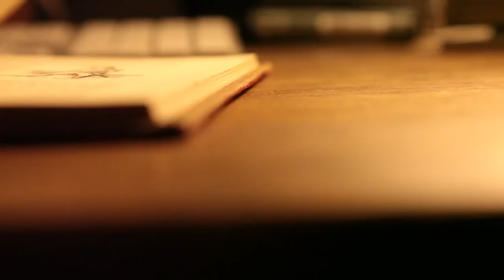PLC01 Pensando la cosa - El Humor y La Risa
La risa como necesidad y fuerza contranatura el humor como malicia, resignación o astucia triunfal de los de abajo. Una conversación que se hamaca entre la maldición de existir y la gracia de existir…

PedroSaborido, Gerli, 54 años, humorista. Guionista de Tato Bores, Delicatessen, Todo por dos pesos y Peter Capusotto y sus videos, autor de Una historia del fútbol, director y guionista de la película Peter Capusotto y sus tres dimensiones. Da charlas sobre procesos creativos y producción de guiones.

RubénMira, guionista humorístico, comunicador. Guionista de la tira La Nelly, junto al ilustrador Sergio Langer fue uno de los fundadores y colaboradores de la revista Barcelona. Dirigió el área de comunicación del MAMBA y el área de formación de la Fundación Amigos de Bellas Artes (del Museo Nacional de Bellas Artes). Autor de la novela "Guerrilleros (una salida al mar para Bolivia)".

Pensando la Cosa se desarrolla como una serie web con diferentes problemas, un registro audiovisual por cada intervención.

Producción: Ariel Pennisi, Nahuel Croza, Juan Alaimes

Producción general y grabado en  Canal Abierto